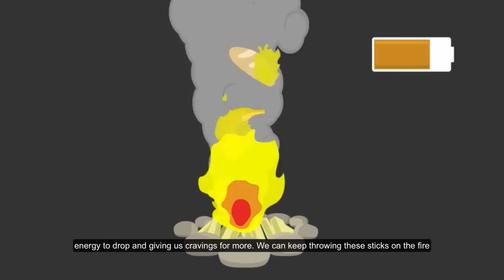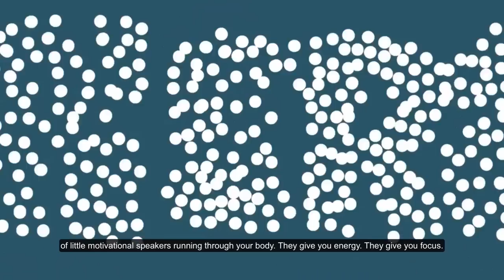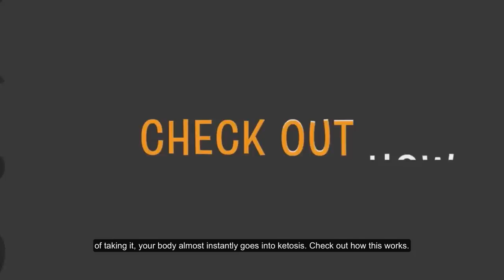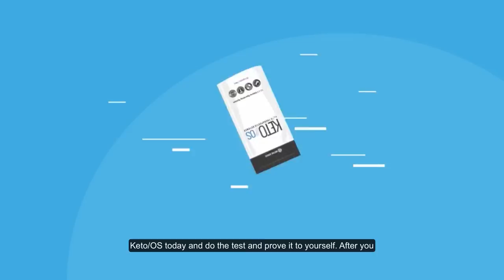What is ketosis and why is it so amazing at burning fat?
How ketosis works and why it's so critical for fat loss, mental clarity, focus, energy, sleep, and more.